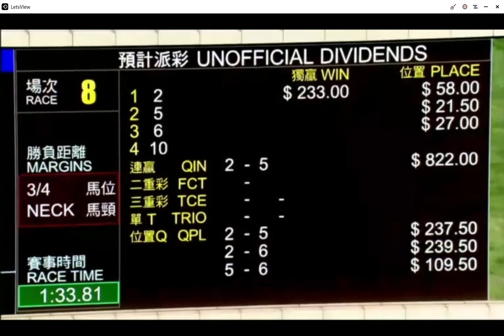2021 01 24 沙田 第八場 薛恩 勁搏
一名有數十年賭馬經驗的長者，記錄低買馬前的思路，從未輸死，從未暴富，賭馬保持正面人生觀，保持正面思維，保持腦筋靈活，邏輯分析，隨看隨錄音，通常在未有正式派彩前上載，想長期保持戰鬥力的馬迷不妨留意。